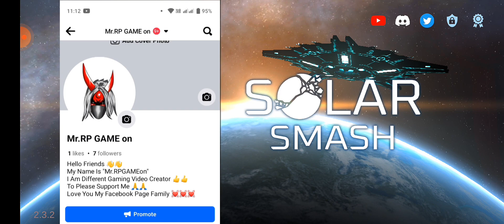Aliyan Attack On Earth Denger 😱 Naw Game Playing On Solar Smash Episode:-3👈 Aliyan Attack 🤯@RPGAMEON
Aliyan Attack On Earth Denger 😱 Naw Game Playing On Solar Smash Episode:-1👈 Aliyan Attack 🤯@RPGAMEON

Aliyan Attack Episodes